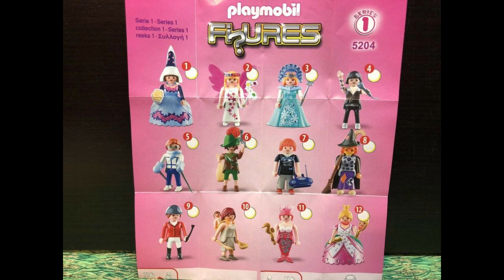Playmo by Fredo 2 : Figures Série 1 - Rose (+GIVEAWAY)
Nouvelle aventure!
Partons ensemble à l'exploration des différentes séries de figurines que Playmobil a commencé à sortir en 2011.